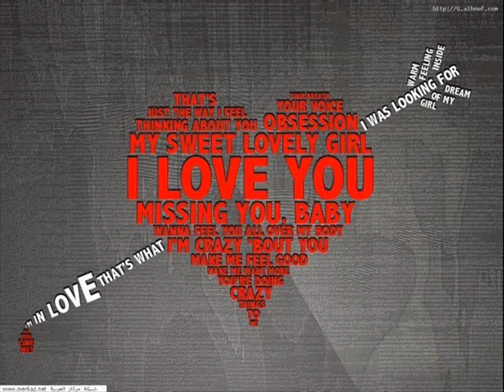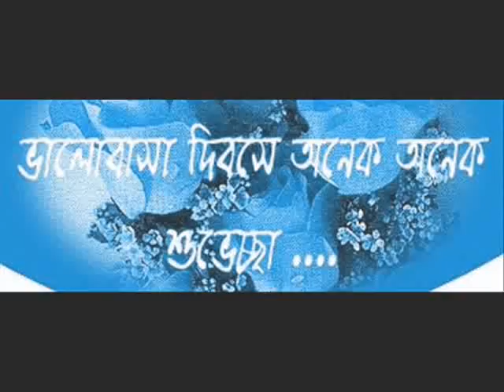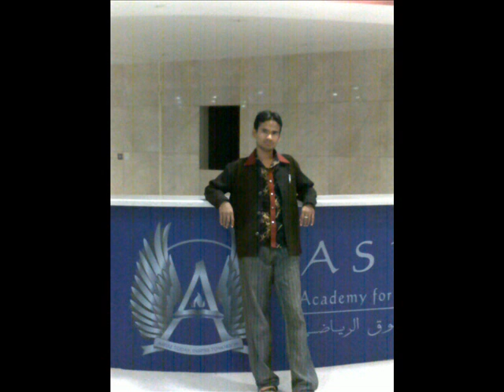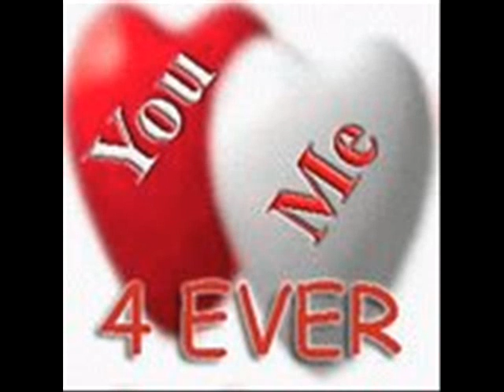priya tumi kothya asso.wmv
priya tumi kothya asso amak bula ki tumi notun kora love kortya porba amak ja kichu add korcho ,,,,,,